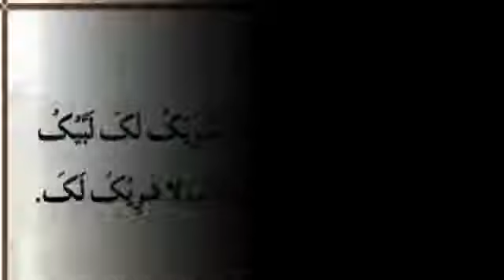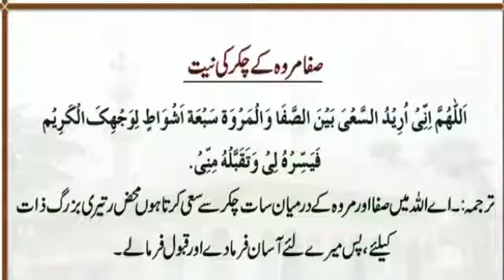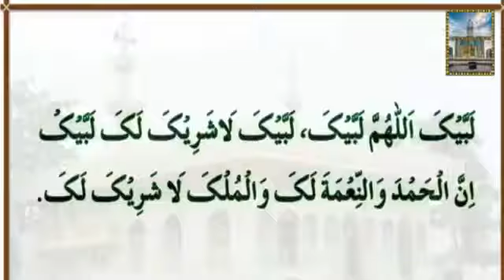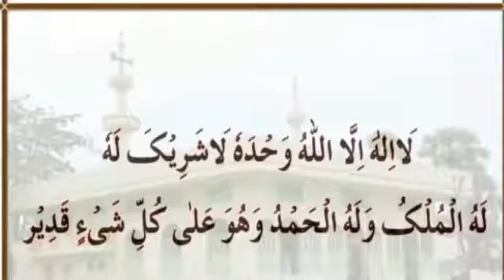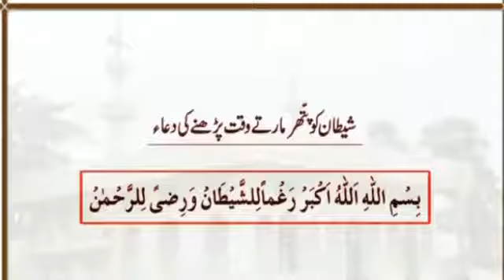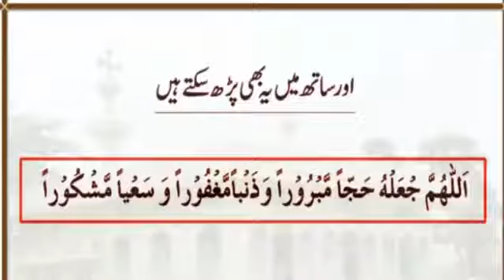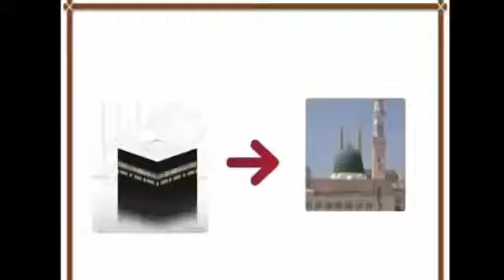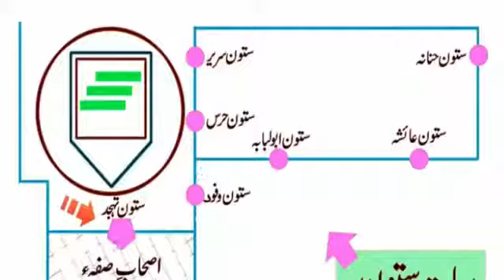Hajj Ka Masnoon Tareeqa